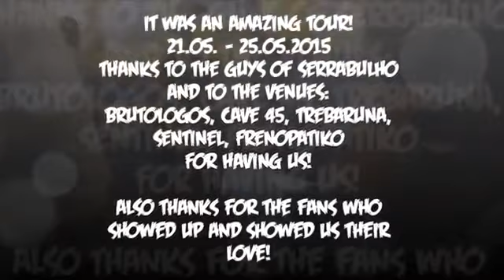KADAVERFICKER - Nekrowhores Tourdiary 2015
Yes! English! Yes! Re-Upload, but I thought to present you this REALLY straight forward Undergorund Tour Diary from the "Nekrowhores" Tour with my lovelies of Kadaverficker and my brothers of Serrabulho, back in the days of 2015. When life was still good...